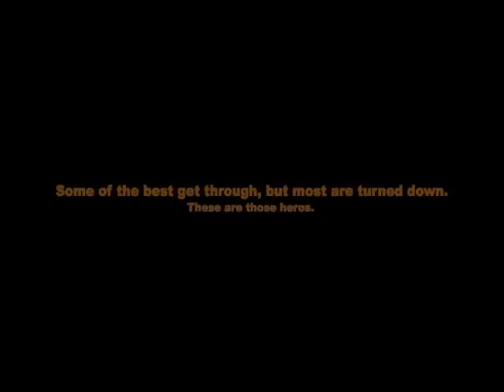Rejected Superhero's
These are the superhero's that aren't in the comics.